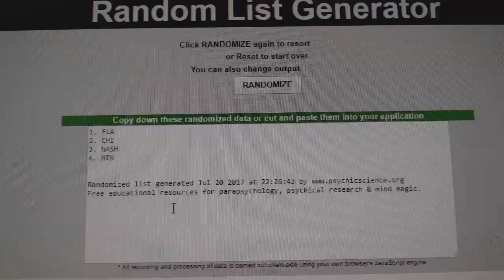C&C #7613 Multi Random